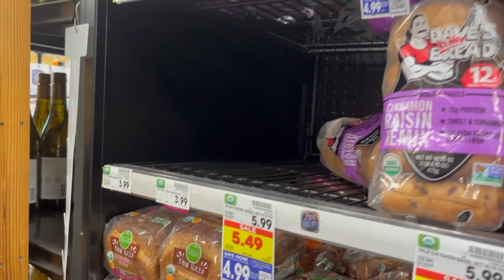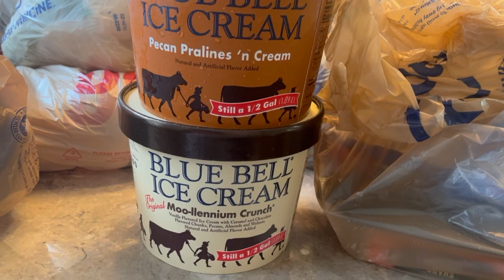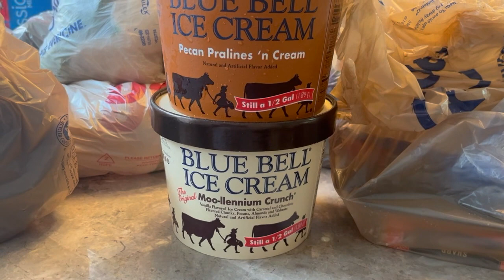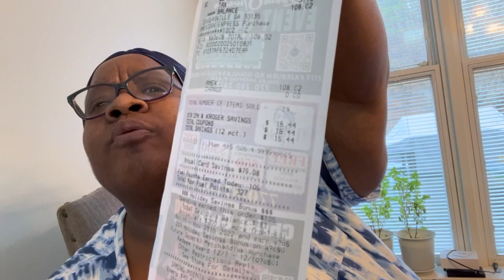Grocery Haul for Thanksgiving Kroger & Food Depot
I share with you my grocery haul for Thanksgiving. I also take you along with me to drop off dinner rolls for my granddaughter.